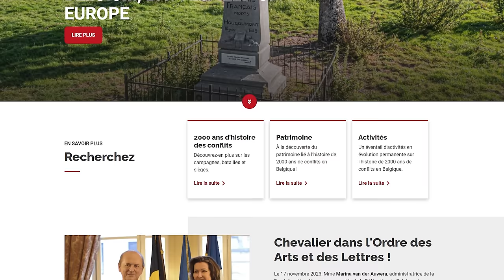Belgian Army History, Part 1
In this first of a long-ish series of videos from Belgium, we we meet Mr William Testaert who will be our guide over the length of the country, and we start at the Royal Military Museum in Brussels, and go over initial Belgian military history.

This is the first batch where I have invested in bringing along a cameraman/editor, goes by FixItInPost, and as you can imagine, he doesn't work for free. Any financial support you can throw in below would be greatly appreciated. This was a test case to see if it's economically viable.

Or just use the Youtube Thanks feature.